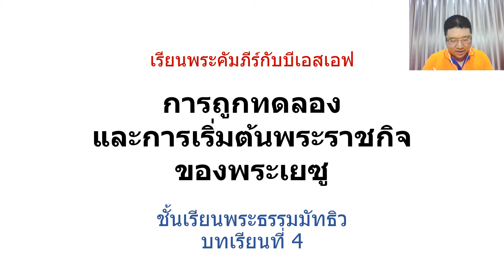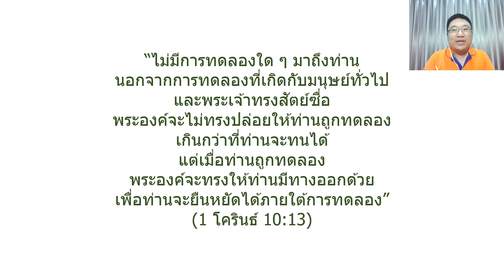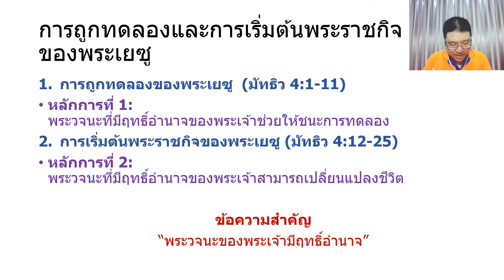พระธรรมมัทธิว บทเรียนที่ 04 (มัทธิว 4)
เรียนพระคัมภีร์กับบีเอสเอฟ
พระธรรมมัทธิว บทเรียนที่ 04
การถูกทดลองและการเริ่มต้นพระราชกิจของพระเยซู (มัทธิว 4)
04/10/2021

Playlist "เรียนพระคัมภีร์กับบีเอสเอฟ":